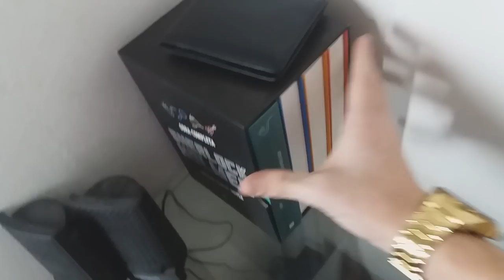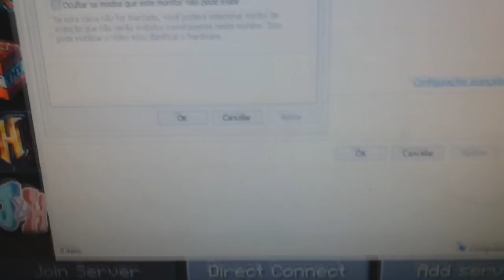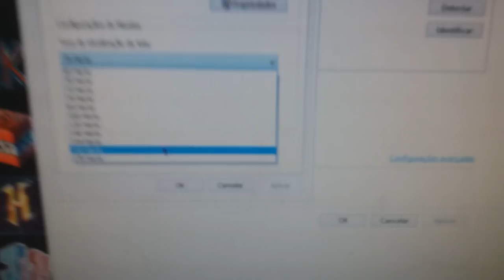MEU SETUP FULL CHROMA!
Gtx Titan x
i7 (n sei o modelo)
3t de HD
16g de Ram